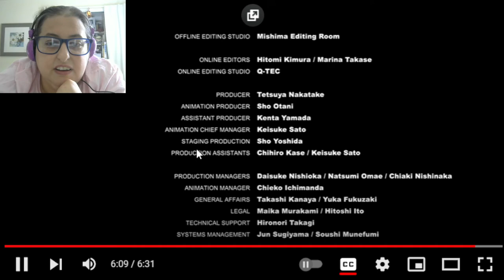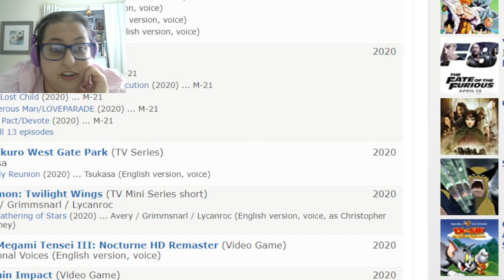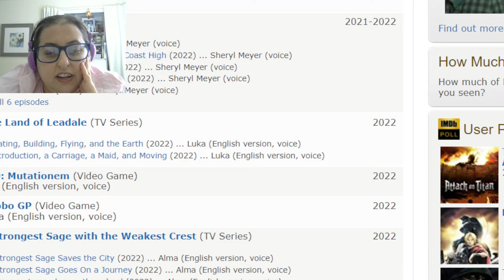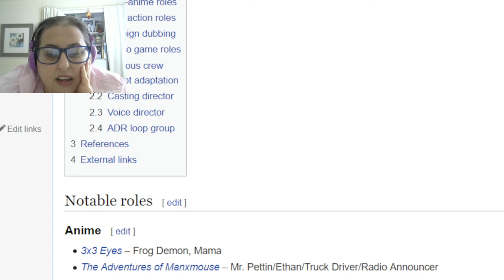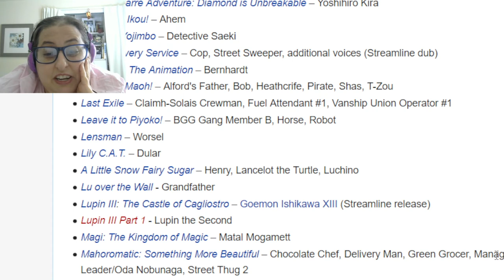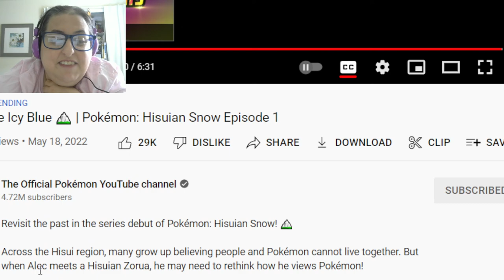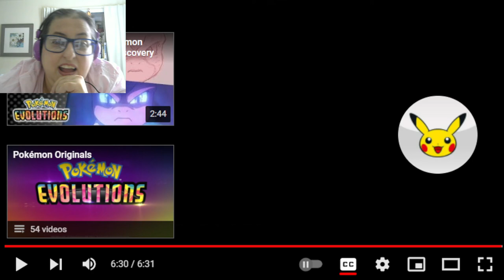Blackjack Reacts to Hisuian Snow Episode 1--Onto the Icy Blue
Huh I thought this was supposed to take place a long time before the game does but there's already a Jubilife Village. Also this must be some parallel universe because the Ginkgo Guild is doing their job for once.

I don't know how I'm going to get used to this program showing you all whatever tab I have open. Used to be it would only show you the video and I was looking up the voice cast on my own and now it feels like I don't have privacy. So weird.